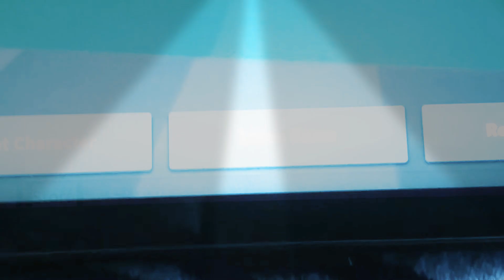Coffin Dance (30 subs special)